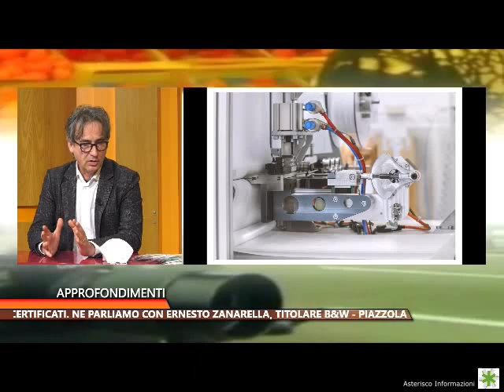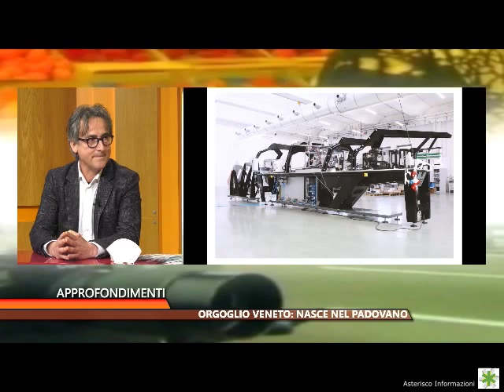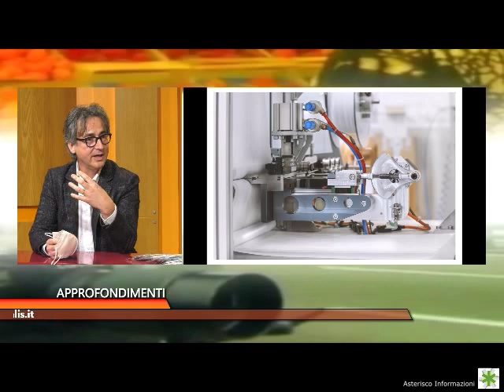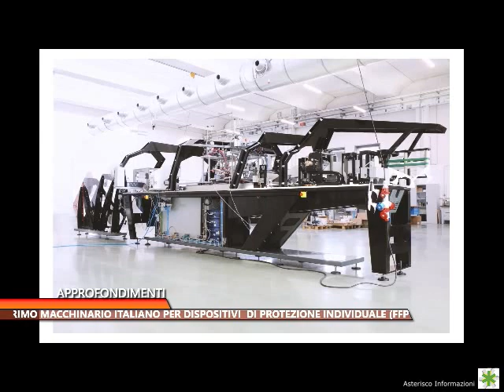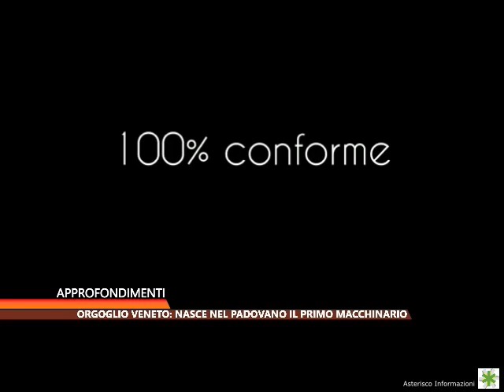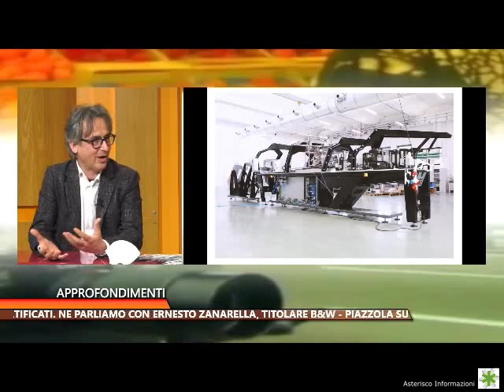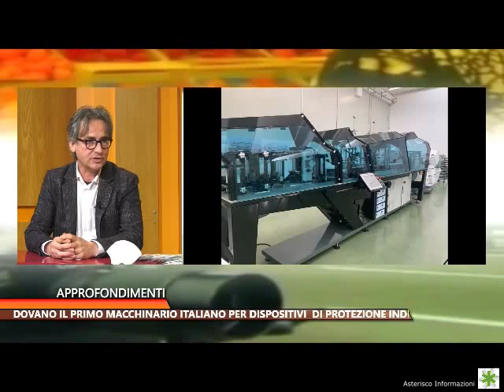Intervista a Ernesto Zanarella | 16 Dicembre 2020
: ne parliamo con Ernesto Zanarella,